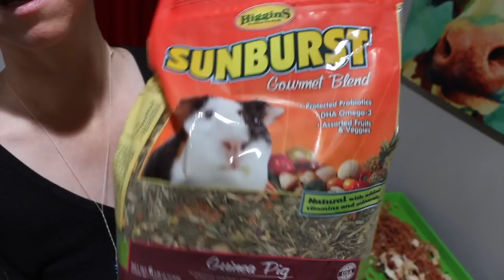Making Gourmet Food For Your Homestead Rabbit